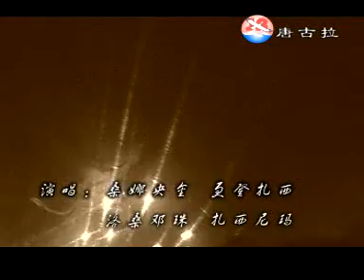唐古拉 民族音乐风暴